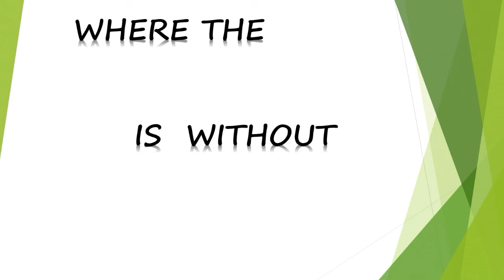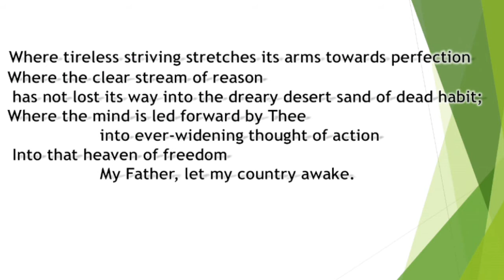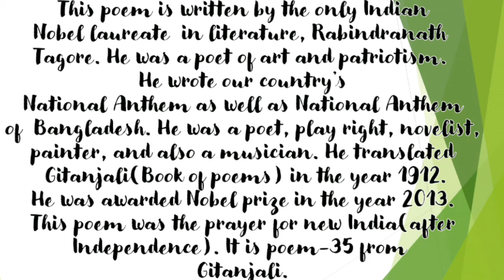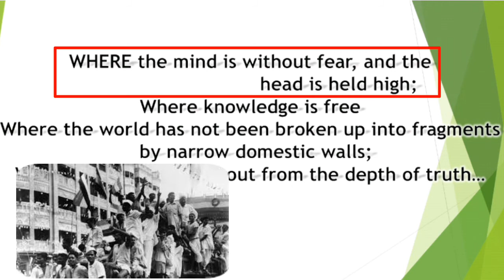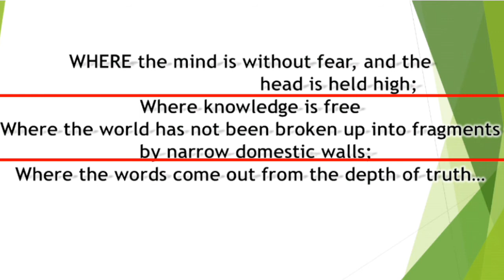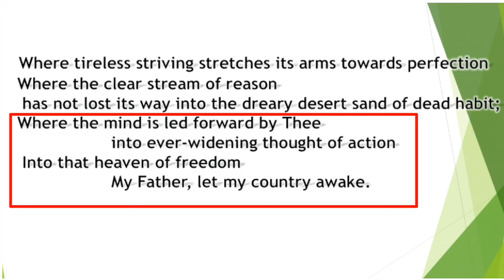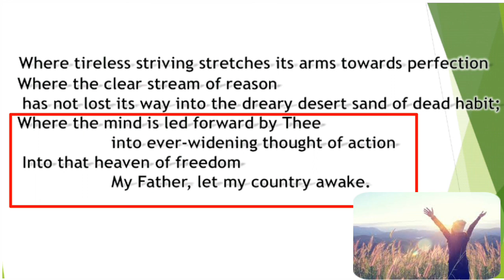Where the mind is without fear 9th Class